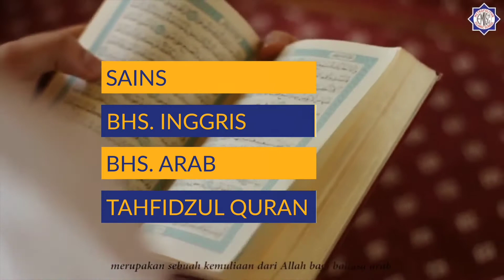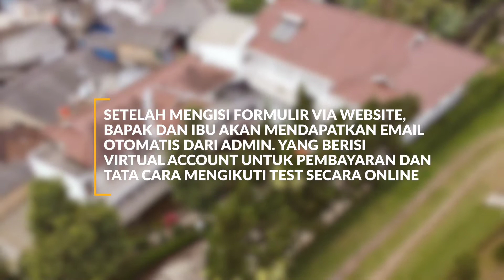Apa Tak Malu Kepada Allah Bahasa Al-Qur'an (Arab) Tidak Pandai Tapi Bahasa Inggris Pandai?